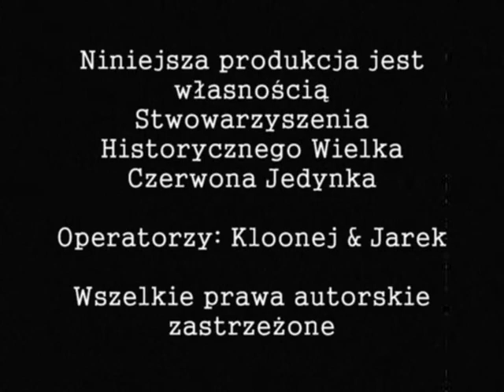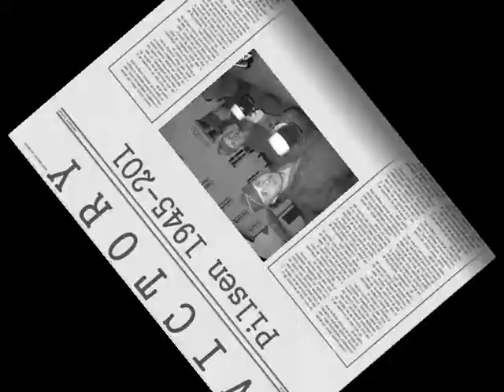BRO Pilzno 2010.wmv